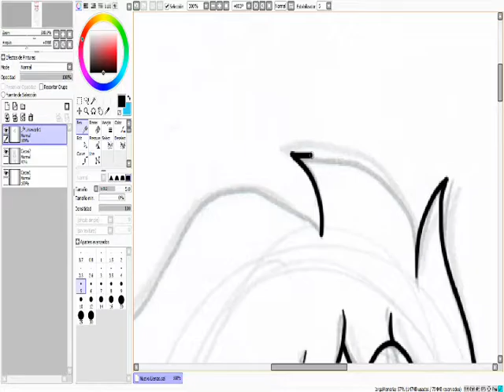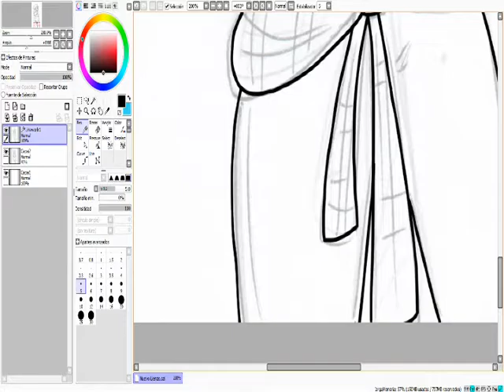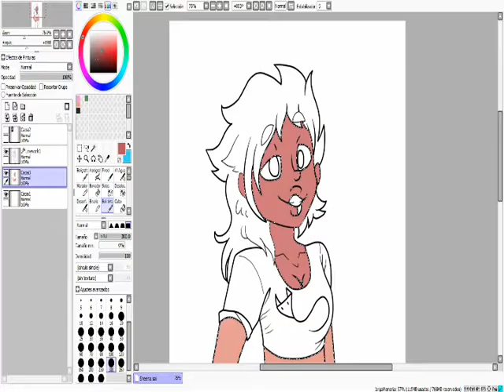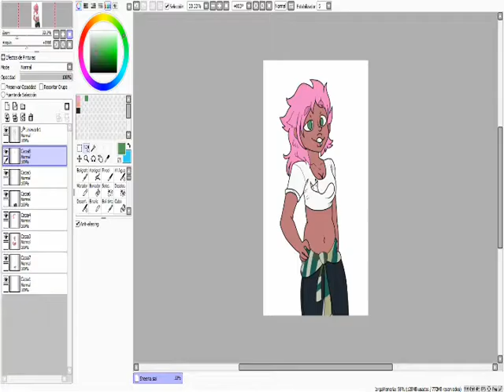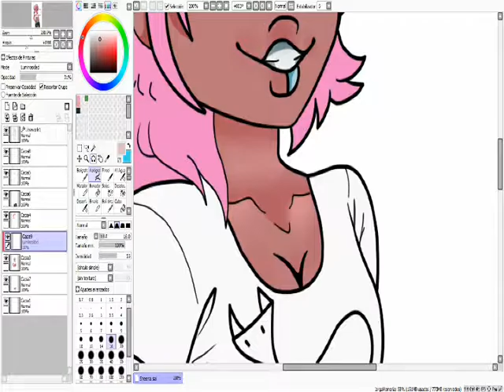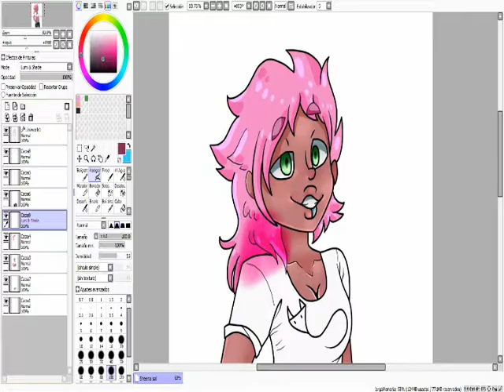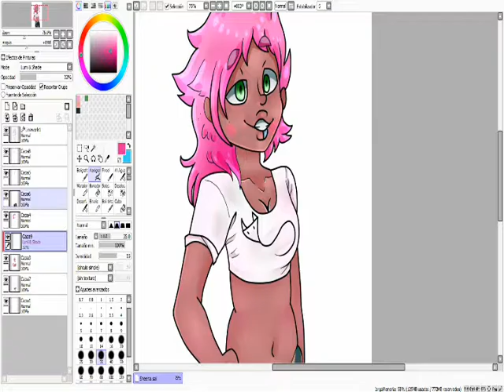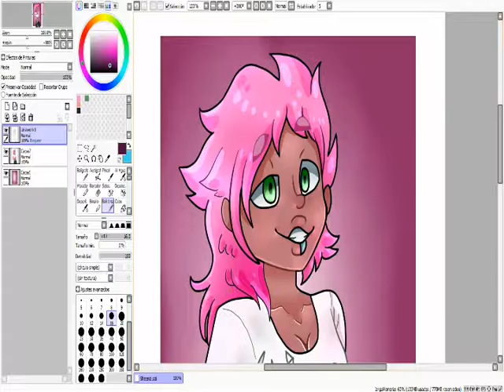[Steven Universe] Speedpaint - Mystery girl Sheena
I love her, and I shipp with Pearl Ggg

Programs
PaintToolSai
Windows Movie Maker 2.6
ATubeCatcher